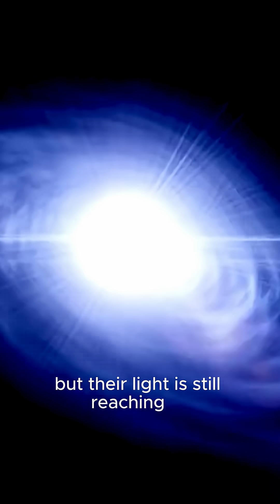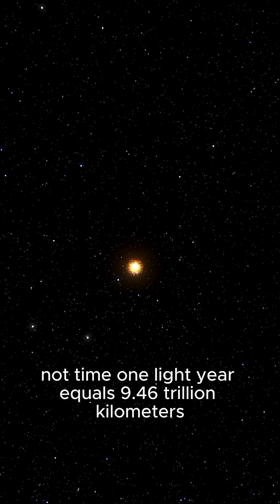"Think You Know the Earth? Don't Decide Until You See the video "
In this video, I shared 7 surprising facts about the universe . I hope you enjoyed the video.